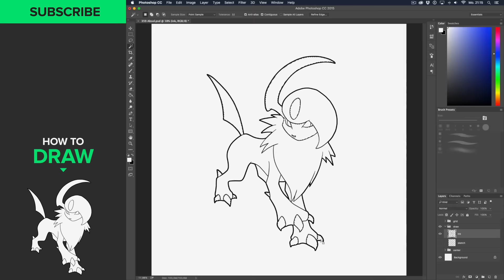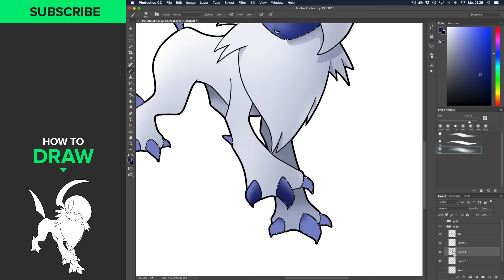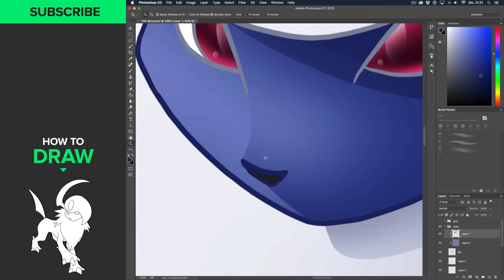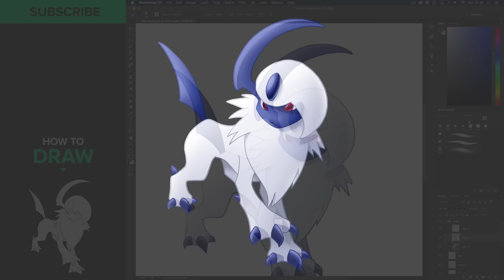How to color Pokémon 359 - Absol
In this video I will show you how to color the disastrous dark Pokémon Absol.